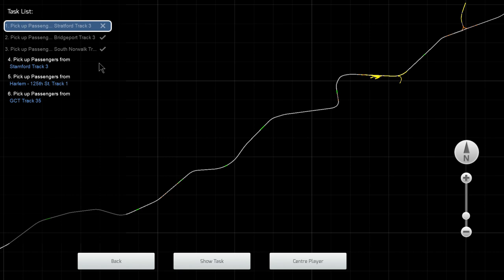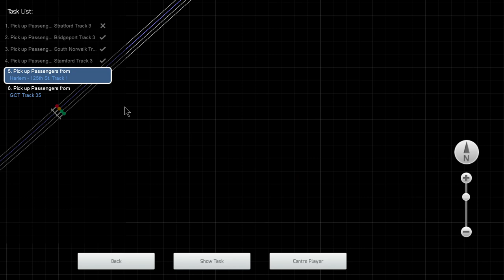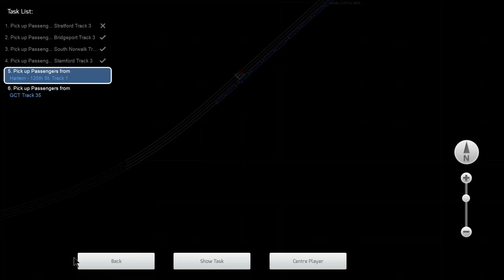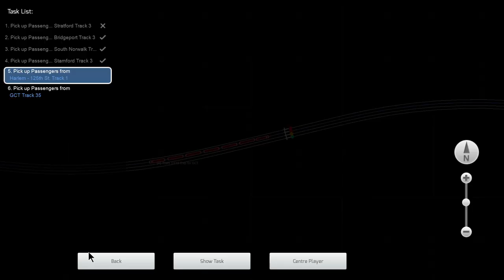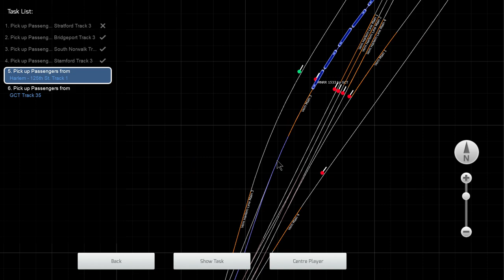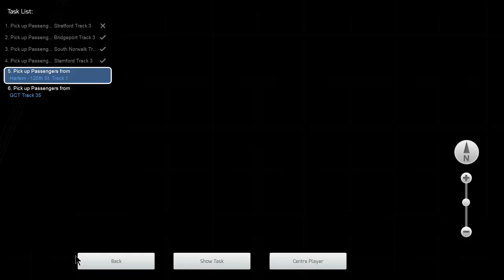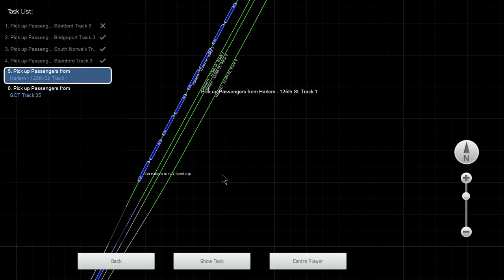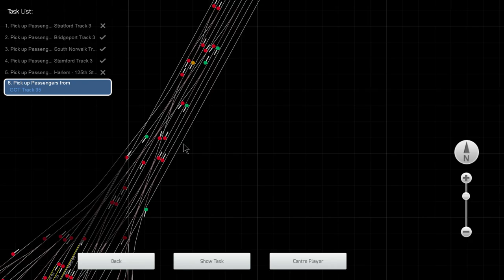[TS2021] New Haven Line HD: Part 2: Suffering from Stamford to Grand Central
Moar Pain